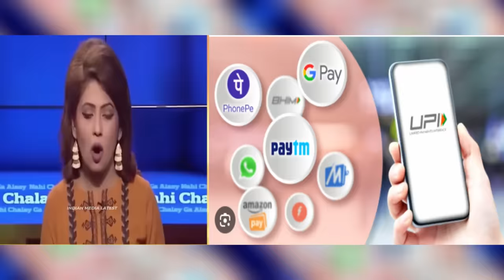For The First Time In History, Fiza Khan Praised India 🤩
For The First Time In History, Fiza Khan Praised India | NDIA VS PAKISTAN